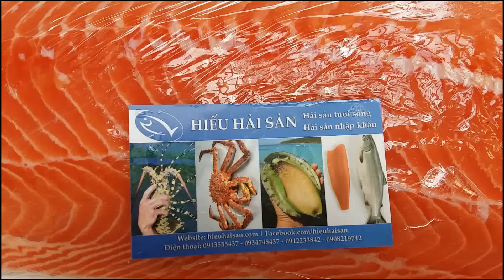Cá hồi phi lê - Cá hồi Nauy phi lê tươi chuẩn ăn sống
Cá Hồi phi lê từ cá Hồi nguyên con nhập khẩu từ Nauy về, cá được sơ chế bỏ vẩy, xương đầu và phần mỡ. Miếng cá tươi rói có thể ăn sống hoặc chế biến nhiều món ăn khác nhau.
Quy cách: thịt cá hồi phi lê nhập khẩu tươi 100%, 1 miếng nặng từ 1 – 2,5kg.